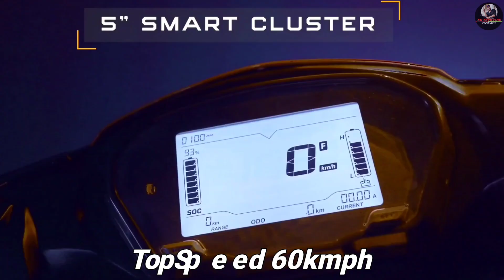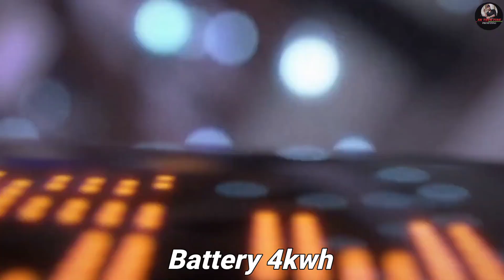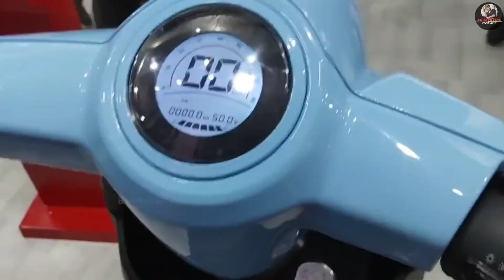The Game-Changing Electric Scooter of 2024: Unbeatable Price, Range, Specs & More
FOLLOWS ON

GEAR ///:-
Octopus Tripod
Boya Mic
Green Screen
DJI Gimble